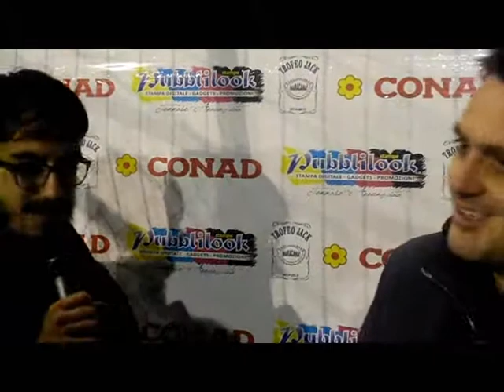quarta Giornata Trofeo jack- mercoledì 22 ottobre - gli Highlights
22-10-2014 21:00 Fenerbache  4 : 7 Milan
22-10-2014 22:00 Barcellona    4 : 6 Napoli

Gli highlights e le interviste delle gare del 22 ottobre valevoli per la quarta giornata del trofeo Jack